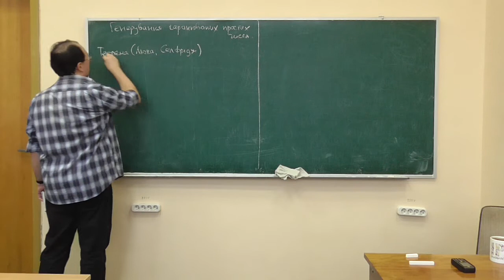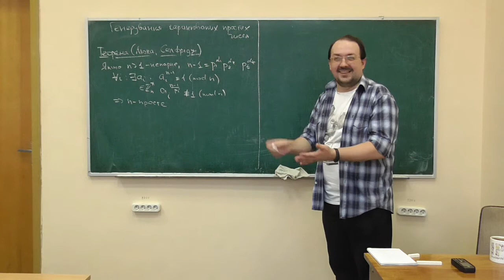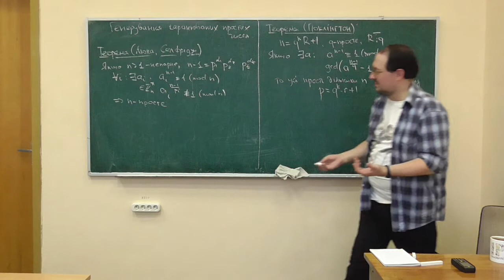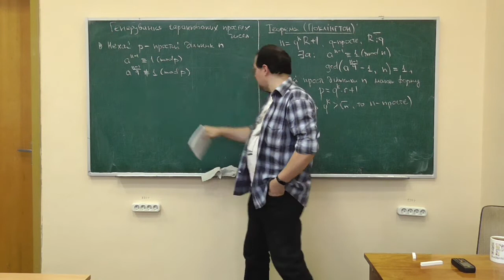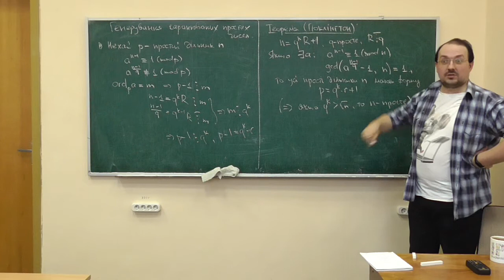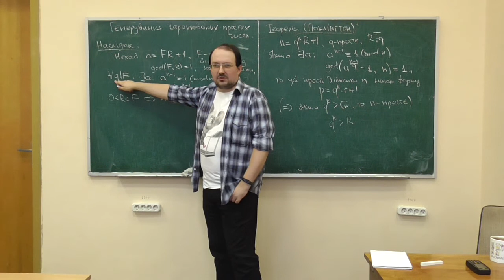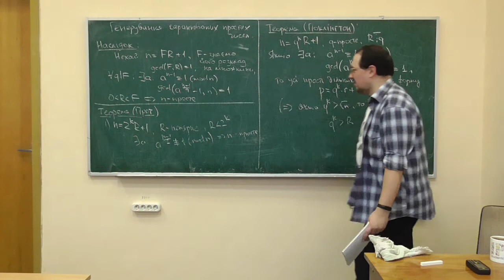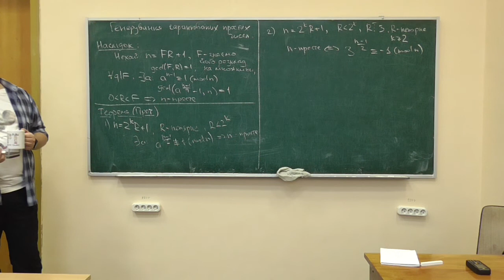СРОМ, лекція 13-2: теорема Поклінгтона та генерування гарантовано простих чисел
Розглянуто такі питання:
-- теорема Люка (у варіанті Селфріджа) про побудову гарантовано простого числа;
-- теорема Поклінгтона (із доведенням) та її часткові випадки (теореми Прота);
-- генерування простих чисел на основі теореми Поклінгтона.